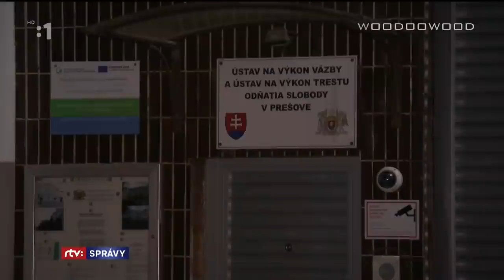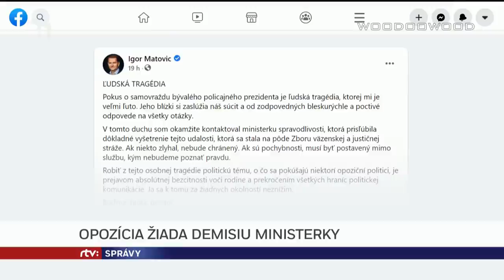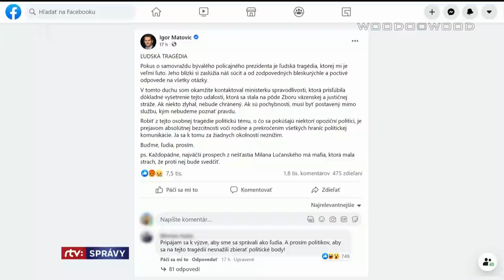Gen. Mgr. Milan Lučanský zomrel po tragickej udalosti ✞ 30.12.2020